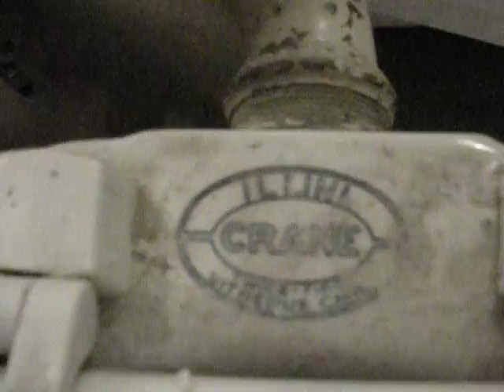142: Vintage Crane Toilet bowl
A VERY old Crane toilet bowl, minus the tank. I did see one of these toilets still active out west several years ago, next visit will likely result in a trip to that location. Videoed at a building material salvage warehouse.